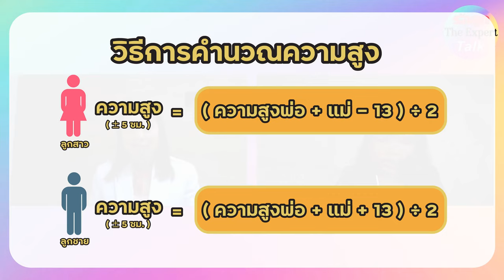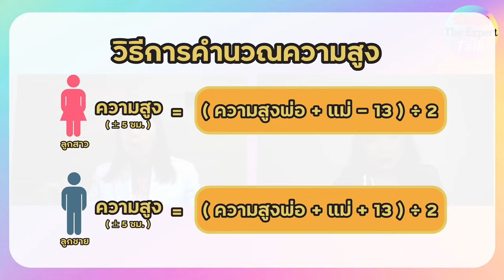รักลูก The Expert Talk EP.61 (Rerun) : อยากให้ลูกสูง ต้องรู้ก่อนเสริม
หนึ่งในปัญหาที่พ่อแม่กังวลเรื่องการเจริญเติบโตของลูก คือเรื่องของความสูง

กลัวสูงไม่ถึงเกณฑ์ กังวลว่าจะสูงน้อยกว่าเพื่อนรุ่นเดียวกัน และก็มองหาวิธีการทำให้ลูกสูงขึ้น ซึ่งบางครั้งวิธีการก็ไม่ได้ผล และอาจจะกระทบกับการเจริญเติบโตของลูก

รักลูก The Expert Talk จึงเชิญ พญ.นลินี เชื้อวณิชชากร  กุมารแพทย์ด้านพัฒนาการและพฤติกรรม โรงพยาบาล พญาไท1 มาพูดคุยเพื่อให้คุณพ่อคุณแม่เข้าใจพัฒนาการความสูงของเด็ก พร้อมวิธีการกระตุ้นให้ลูกสูงอย่างถูกต้อง